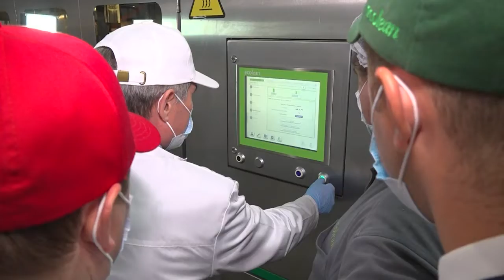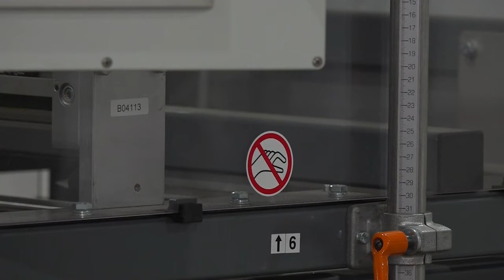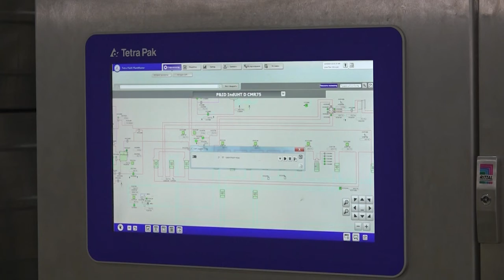Сĕт сутаслăхĕ татах та ӳсĕ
Cĕт сутассин ÿсĕмĕпе Чăваш Ен Раççейре 3-мĕш вырăна тухнă.  Кăçал 40 тонна хатĕр сĕт продукцине Узбекистанпа Украинăна ăсатнă. Экспортăн ытларах пайне «Шупашкар хулин сĕт-çу завочĕ» хатĕрленĕ. Пĕрлешӳ аталансах пырать: паян унта çĕнĕ лини хута кайрĕ.